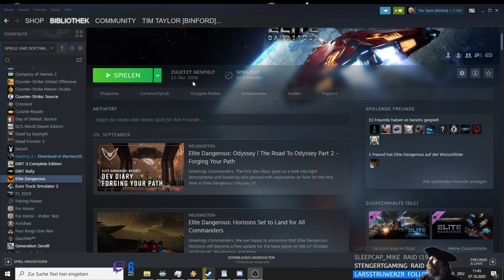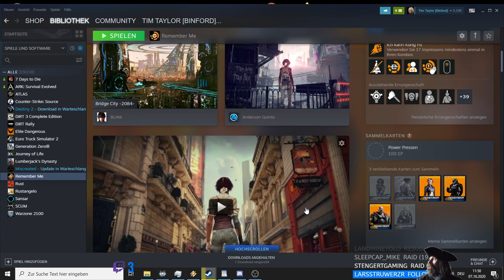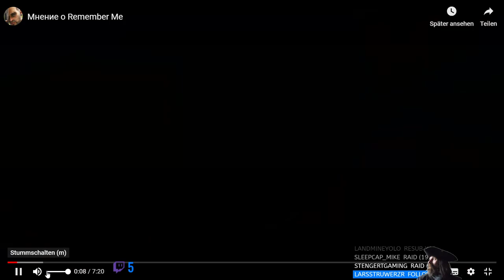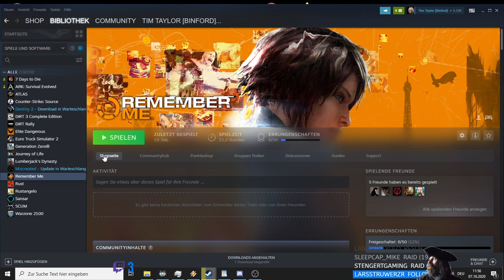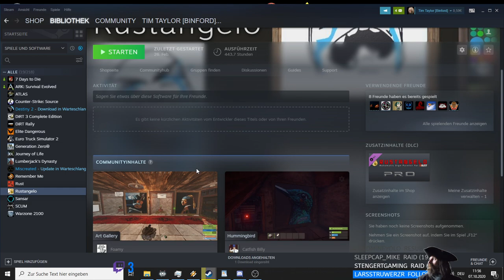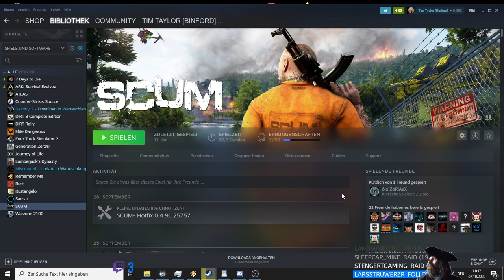[GER🔞] Götterdämmerung - Tag 135 ff (7.10.2020 - Teil 1)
Abenteuer in der Götterdämmerung (7 Days To Die, Version A19.1 (b8) : Online Gaming Dokumentation

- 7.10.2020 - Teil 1